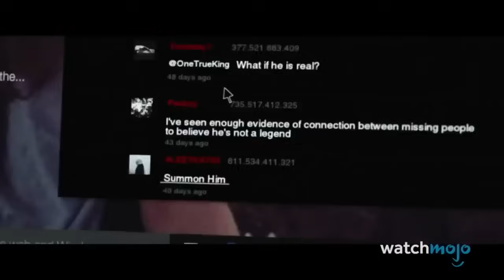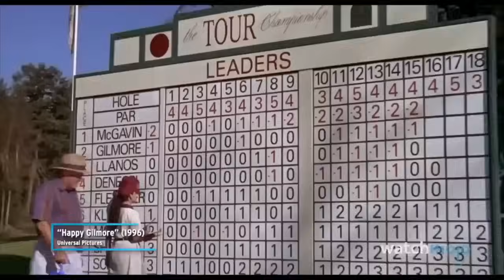10 Filmes TÃO RUINS que as Pessoas EXIGIRAM REEMBOLSO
Esses filmes tiveram fãs gritando por reembolso. Para esta lista, veremos filmes terríveis e criticados pela crítica que causaram tanta raiva e decepção que o público exigiu seu dinheiro de volta. Nossa contagem regressiva de filmes que foram tão ruins que as pessoas pediram reembolso inclui “Cats”, “Independence Day: O Ressurgimento”, “O Último Mestre do Ar” e muito mais! Você já solicitou reembolso no cinema? Deixe-nos saber abaixo!